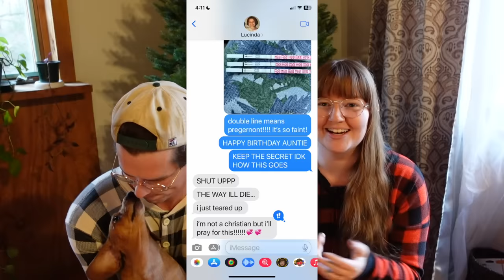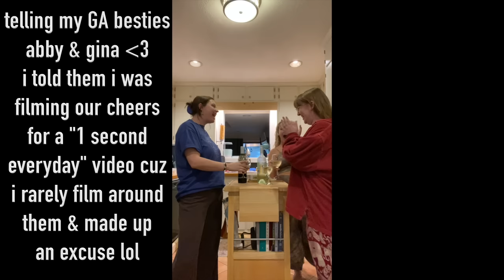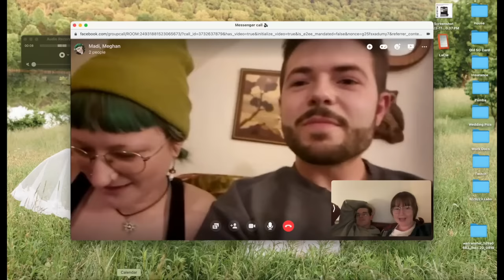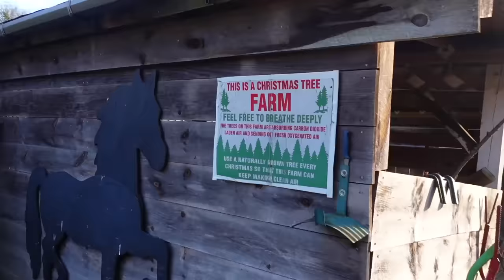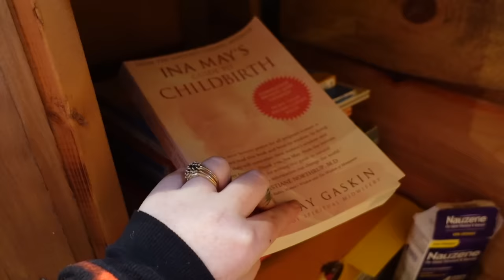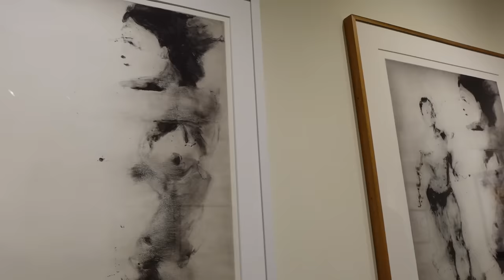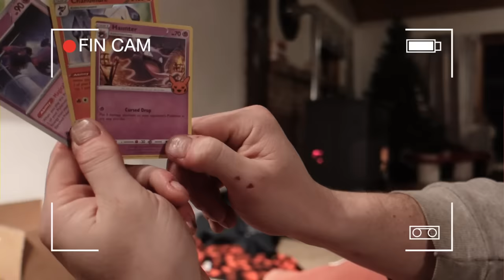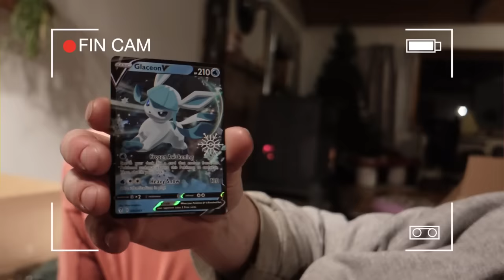WE'RE HAVING A BABY! + TELLING FRIENDS & FAMILY | VLOGMAS DAY 1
In this very special first day of vlogmas 2023, we are so excited to share that WE'RE HAVING A BABY! I'm due in May 2024! We have known since September, so are just so glad the secret is now out! In this video, we shared our pregnancy announcement, footage of me finding out I'm pregnant, telling friends & family, then got into actual vlogmas content! We went to a Christmas tree farm, went on a date night, experienced our first Brattleboro Gallery Walk & Holly Days & headed home to do our advent calendars! ENJOY! YAY BABY OHRSTROM!